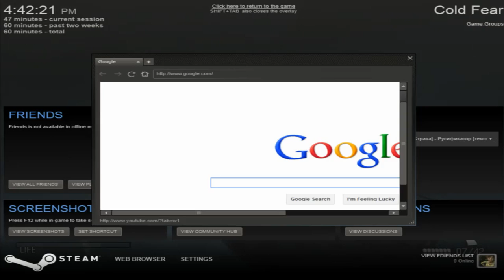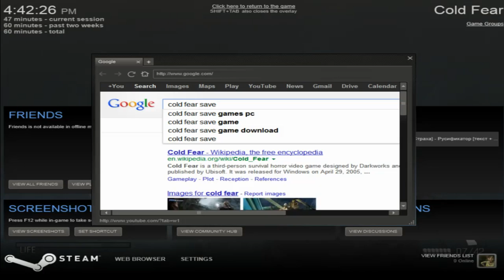Cold Fear [Part 1] Horror on the High & Mighty Sea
A blind & commentated Let's Play / Playthrough / Walkthrough of the 2005 survival-horror game set on a boat and that takes more than a little inspiration from Resident Evil, Cold Fear. In part one, we join Tom Hansen as he lands aboard the Eastern Spirit, a Russian whaler ship in the Bering Strait. We are the SEAL team from the US Guard Ship, Ravenswood, and we're here to save the day! However, things go bad fast as we have deadly stormy weather, crazed Russian soldiers, and strange monsters... Enjoy!